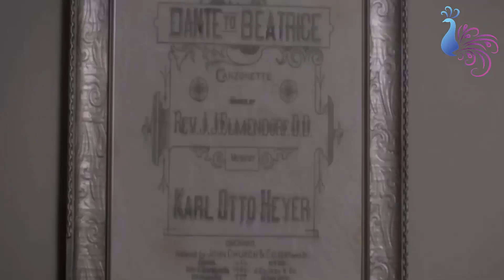كيف تتواصل مع الشخص الحسي و التعرف علي شكل و مسمات وجهه من علم الفراسة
كيف تتواصل مع الشخص الحسي و التعرف علي شكل و مسمات وجهه من علم الفراسة الفراسه تحليل الشخصيات تحليل الشخصيه قراءة الوجه